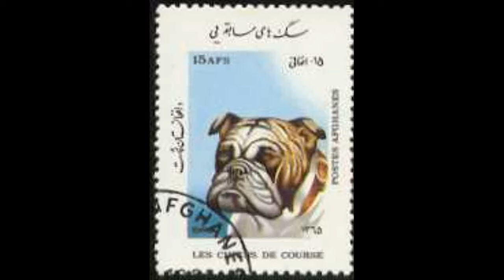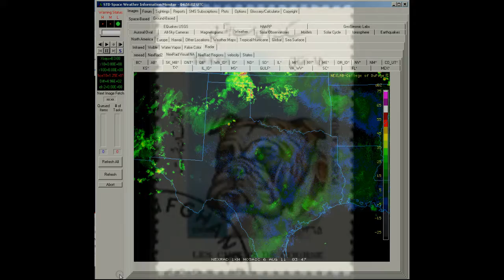NexRad II -Sub-region -TX USA - raw data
NexRad II -Sub-region -TX  USA - raw data.avi